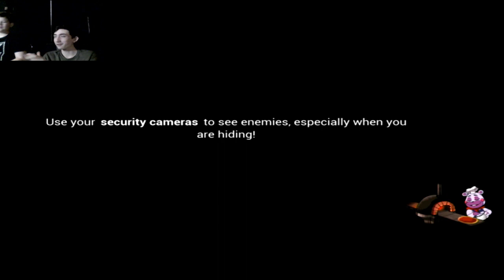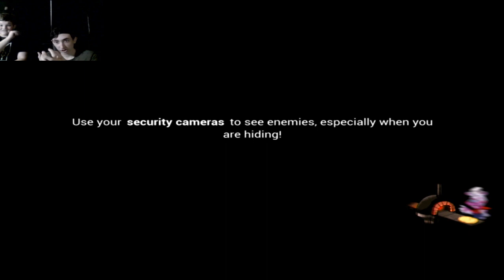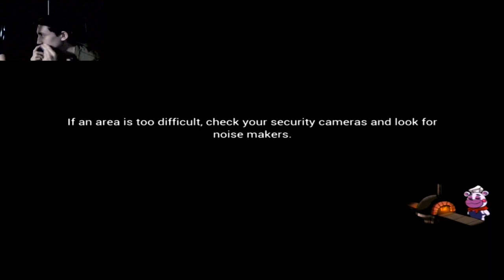five nights at Freddy's with chobani: a let's play of fnaf SB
Today we beat Monty gator in golf chobani Joins us and so many more crazy stuff Happens￼ like bathroom Shenanigans￼￼￼ and blinding Freddy.